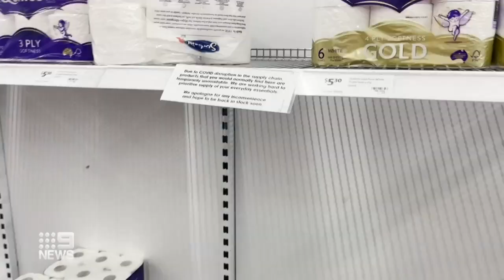Covid is causing WA's supermarket shelves to be stripped bare, but this time it's not because of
Covid is causing WA's supermarket shelves to be stripped bare, but this time it's not because of panic buying.

Isolating workers in the eastern states have been sparking a supply chain crisis, but relief could be on the way.